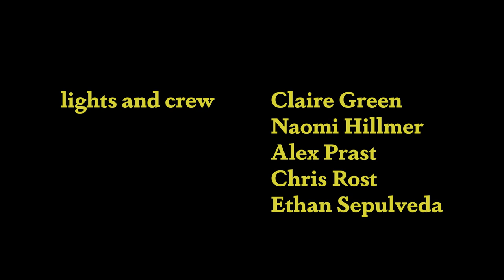i don't wanna talk - Madelyn Caviness Dance Video | Music by Emma Cammer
"i don't wanna talk" by Emma Cammer and Miranda Fling on the 'friends or lovers' EP

Choreographed and Performed by Madelyn Caviness

Directed and Produced by Catey Nelson

Special thanks to everyone that helped in the production of this piece:
Ethan Sepulveda
Naomi Hillmer
Claire Green
Chris Rost
Alex Prast
Lori Barker
Lisa Hatchadorian
Cheryl Rogers
Jaime Jacobsen